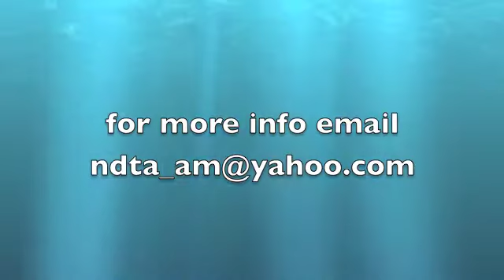5034 room to rent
This is for a  possible housemate to share a space together .